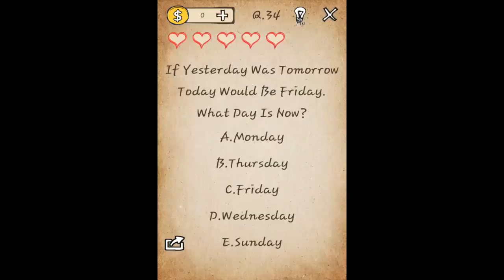Genius Test (QD Studio) Question 31-40 Walkthrough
More info about the game:
This is a free puzzle game.
But...The most obvious answer is usually wrong.
You need think outside the box!

Features:
- 40+ Mind-blowing Brain Levels
- New Levels Added Regularly
- Find Out if You’re a Genius
- Nothing is impossible, brain it on!